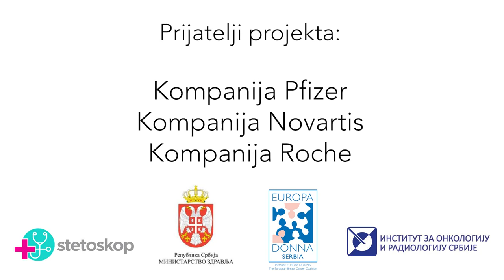Imunizacija protiv infektivnih bolesti obolelih od maligniteta: Prof. dr Miloš Marković, imunolog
Imunizacija protiv infektivnih bolesti kod obolelih od malignih bolesti: Prof. dr Miloš Marković, imunolog.

U petoj epizodi 'Iz ugla stručnjaka' razgovaramo sa imunologom, prof. dr Milošem Markovićem.
Pokrili smo sledeće teme:
- Značaj imunizacije protiv infektivnih bolesti kod malignih bolesnika
- Koje vakcine takve osobe mogu da dobiju i zašto je to važno?
- Koje vakcine postoje protiv pneumokoka?
- Kome i kako se daje ova vakcina?
- Da li se vakcine protiv pneumokoka daju o trošku RFZO i gde se mogu dobiti?
- Druge vakcine.